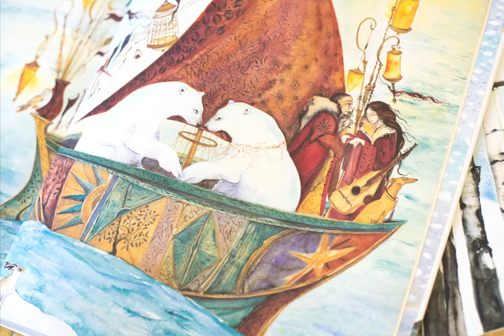The Quiet Music of Gently Falling Snow by Jackie Morris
"The words of this book tell only a small part of what can be found in the images; a harbour in which to rest, a catalyst for the imagination.” Jackie Morris

A collection of twelve illustrated folk tales, or lullabies for grown-ups, set in a distant world of music, snow and magic. The stories are based around a series of musically-themed illustrations first created by Jackie for Help Musicians UK.

Foreword by Jon Boden.

An internationally best-selling author, artist and illustrator, Jackie Morris has over thirty years’ experience in writing and illustrating books. Amongst her current work, East of the Sun has been nominated for the Carnegie Medal, Little Evie in the Wild Wood and Something About a Bear have been nominated for the Kate Greenaway Medal.